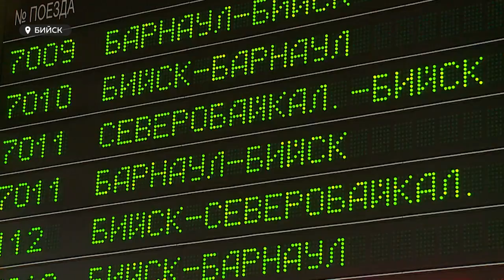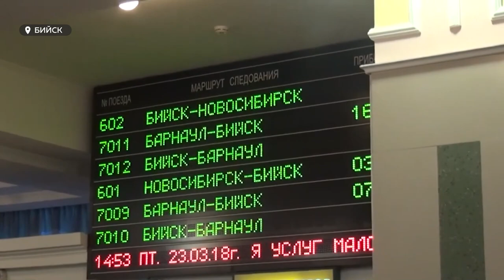В Бийске сотрудников Федеральной пассажирской компании предупредили о сокращении штата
«Решили сэкономить на людях». В Бийске сотрудников Федеральной пассажирской компании, а это «дочка» РЖД, предупредили о сокращении штата. Как пояснили работники, из-за оптимизации должности могут потерять порядка 40 человек. В руководстве им пояснили, сокращают штат из-за убытков компании. Однако сами сотрудники отмечают, вагоны заполняются на 90%, причем возможность перевозить еще больше людей есть. Вот только с каждым годом направления перевозок только сокращаются